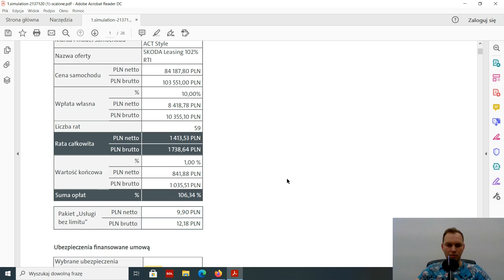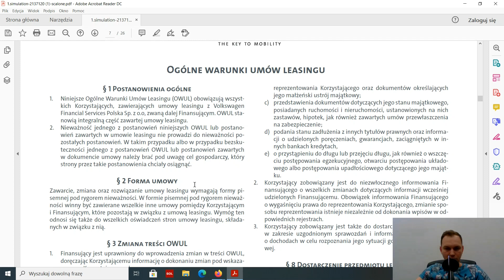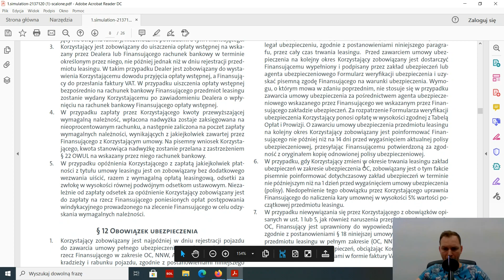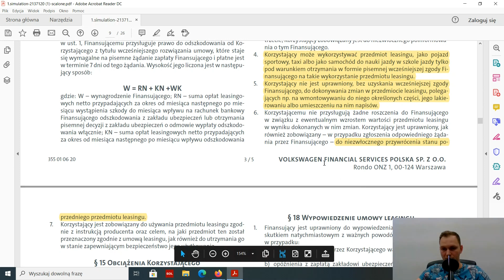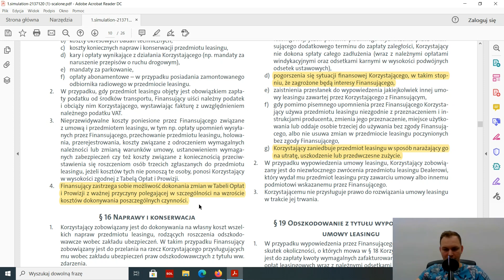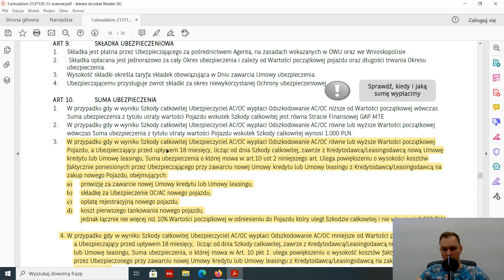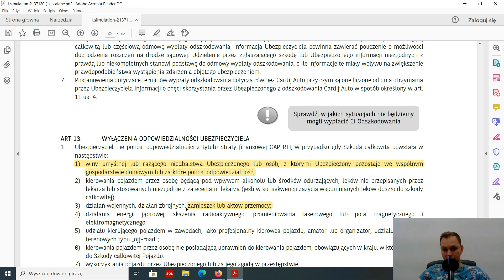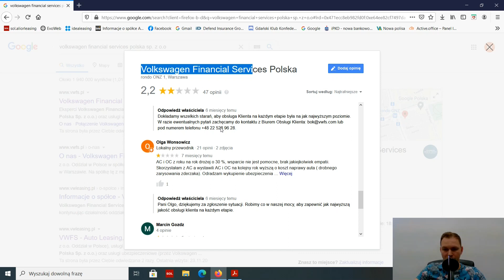LEASING W VW BANKU ?? Volkswagen Financial Service . ANALIZA OFERTY FINANSOWANIA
Analiza finansowanie leasingu w VW BANKU
-symulacja
-wzór umowy
-tabela opłat i prowizji
-ogólne warunki umowy leasingu
-ogólne warunki umowy ubezpieczenia Gap
-Opinie